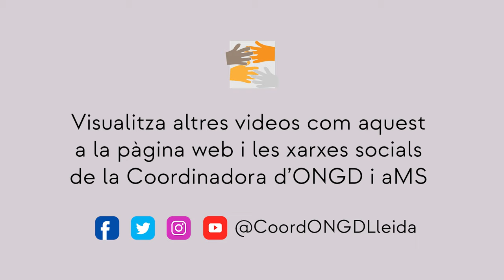[🗳] Cooperació i cultura de la pau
Parlem amb les formacions polítiques lleidatanes per conèixer les seves propostes en matèria de cooperació, pau i drets humans.

Amb la col·laboració del Fons Català de Cooperació al Desenvolupament i l'Agència Catalana de Cooperació al Desenvolupament.